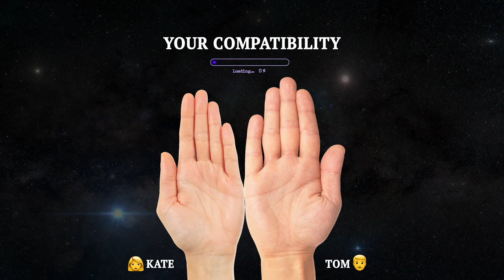GA 1920x1080 Couple hands compatibility 15s EN